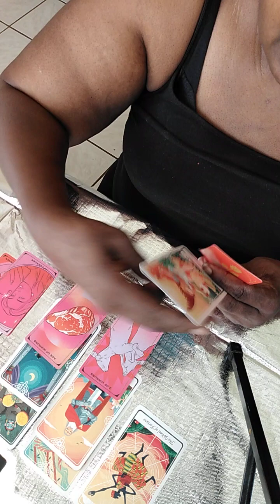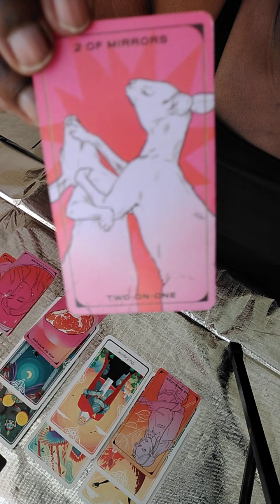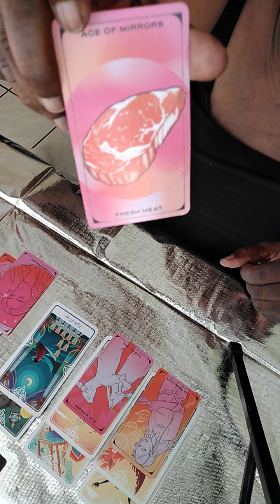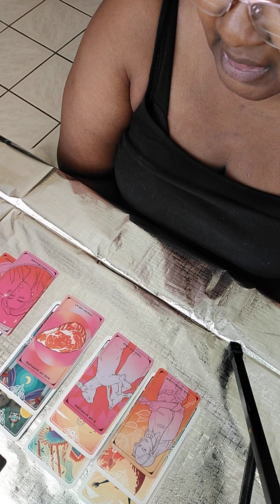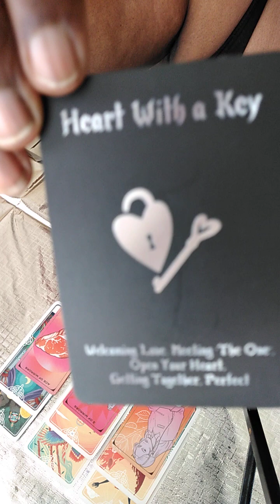Solo Message: Aquarius "Making Preparations"